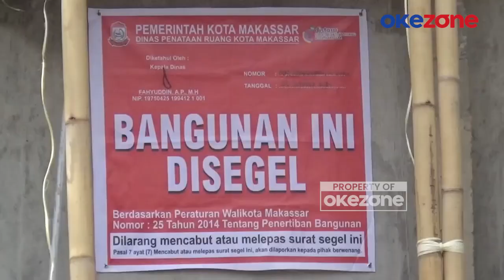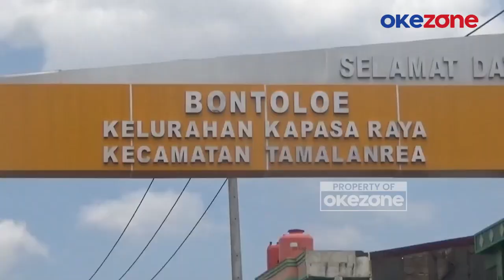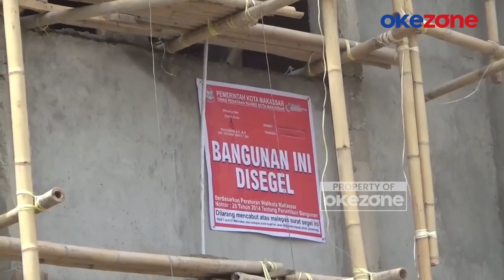Proses Pengerjaan Rumah Pengusaha Skincare Makassar Berlanjut meski Sudah Disegel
Dinas Tata Ruang dan Bangunan Kota Makassar menyegel bangunan milik Mirahayati yang terletak di Jalan Bontoloe, Kecamatan Tamalanrea. Penyegelan dilakukan karena bangunan tersebut belum memiliki izin mendirikan bangunan, dan saat penyegelan, pemilik rumah tidak hadir pada Jumat (25/10/2024).

Bangunan yang memiliki empat lantai ini terlihat masih dikerjakan oleh sejumlah pekerja. Sebelum penyegelan, pihak terkait telah melakukan konfirmasi kepada pemilik bangunan, namun tidak mendapatkan jawaban.

Pemerintah juga telah melayangkan surat panggilan sebanyak dua kali dan melakukan rapat dengar pendapat dengan DPRD Kota Makassar, namun semua upaya tersebut diabaikan. "Setelah dilakukan penyegelan, pihak Dinas Tata Ruang Kota Makassar selanjutnya akan berkoordinasi dengan Dinas Pelayanan Terpadu Satu Pintu dan Dinas Lingkungan Hidup untuk menentukan langkah selanjutnya." PWHY
Baca selengkapnya klik di sini: